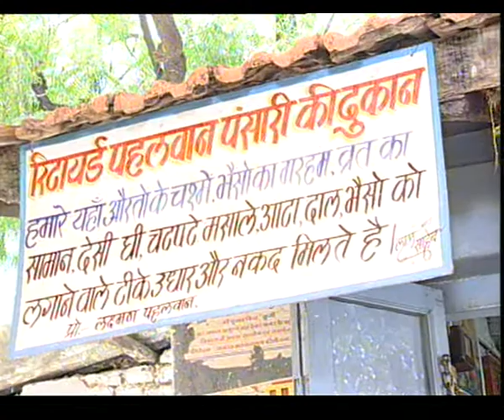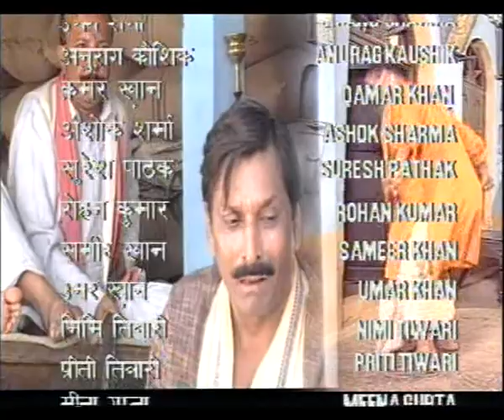GHAR PARIWAR EP 1